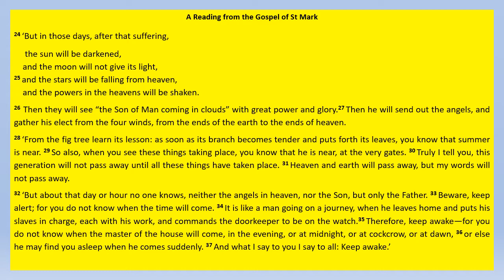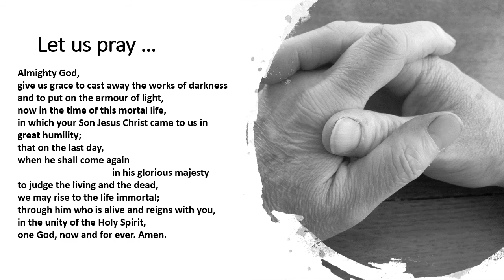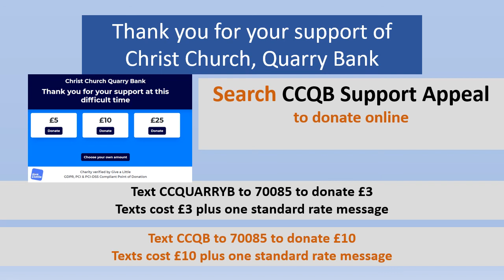Worship for Advent Sunday: Sunday 29th November 2020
As the season of Advent begins, worship from Christ Church Quarry Bank includes a reflection on Advent hope, the lighting of the first Advent candle, music, prayer and a looking forward to Christmas events.